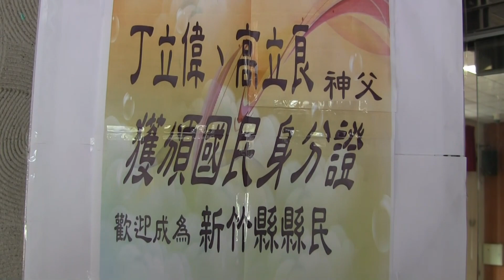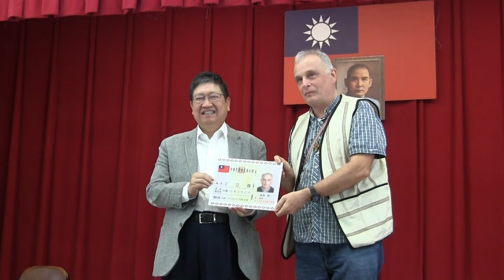丁立偉和高立良神父獲頒中華民國身分證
為了感謝在台灣服務多年、比利時籍耶穌會士丁立偉神父和高立良神父， 3月25日獲頒中華民國身份證。兩位比利時神父長期關懷新竹的原住民青年與弱勢族群，比台灣人還更愛台灣，現在兩人終於成為「正宗的台灣人」了。